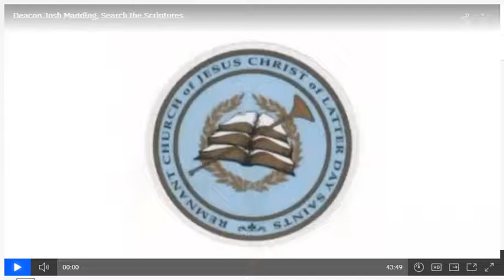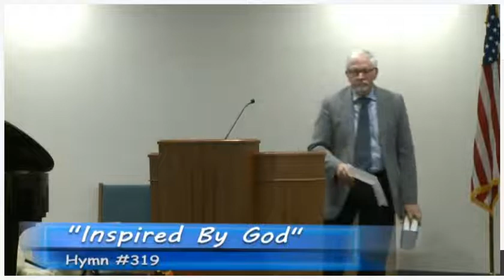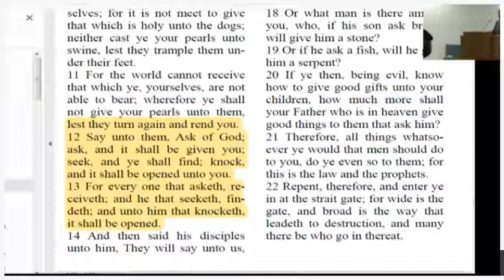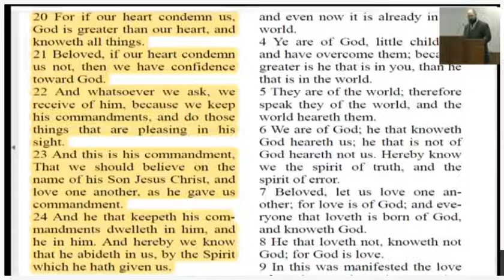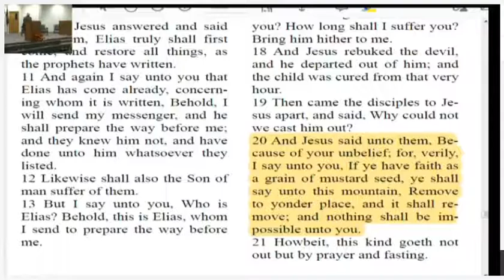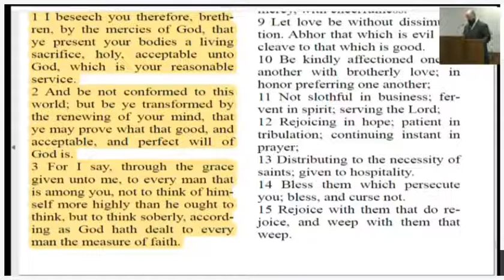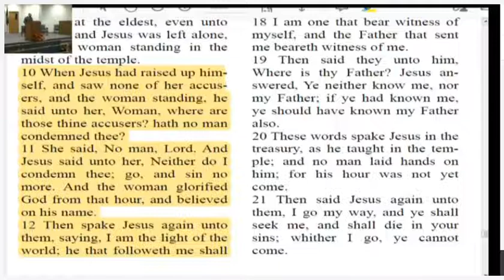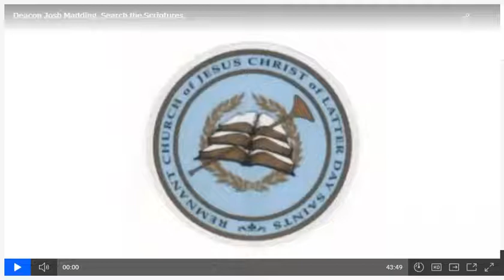Deacon Josh Madding, Search the Scriptures